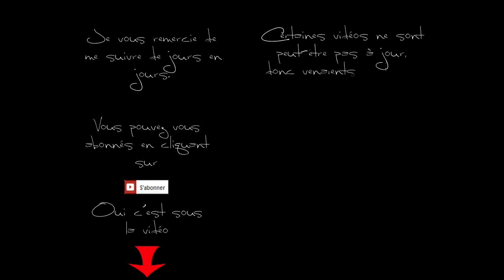Diamond Digger Saga, Level 51